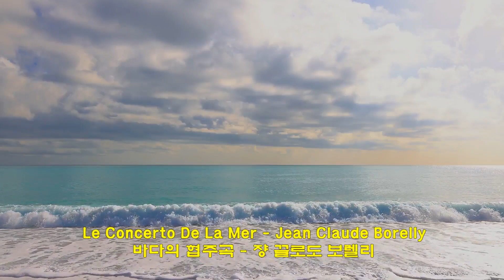Le Concerto De La Mer - Jean Claude Borelly (바다의 협주곡 - 쟝 끌로도 보렐리)(1976) Trumpet(트럼펫) 【연주곡】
장클로드 보렐리(Jean-Claude Borelly)-프랑스의 작곡가 겸 트럼펫 연주자
Le Concerto De la Mer 외 13곡
1975년 'Dolannes Melodie'(영화 "Un linceul n'a pas de poches"의 제목 테마)